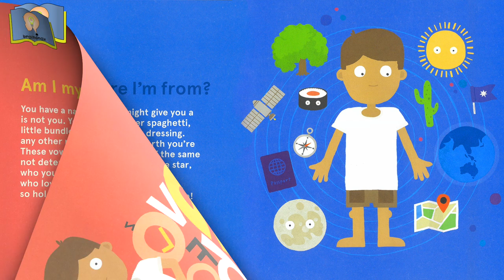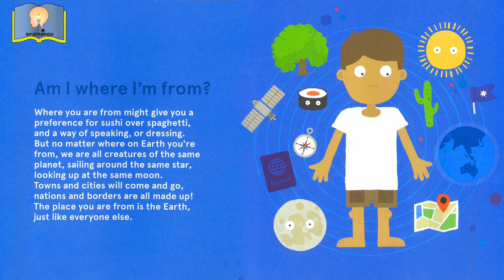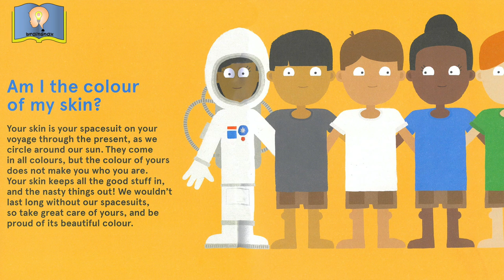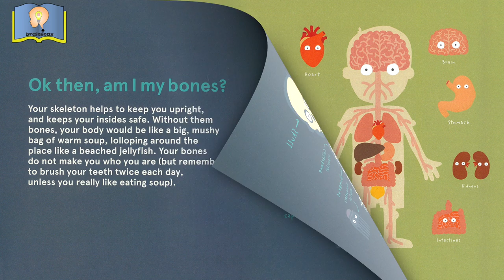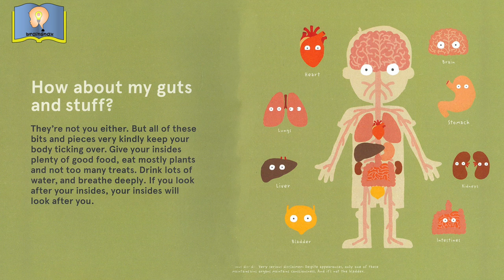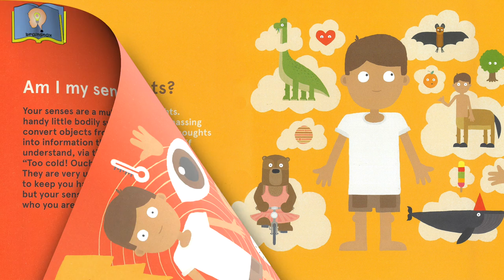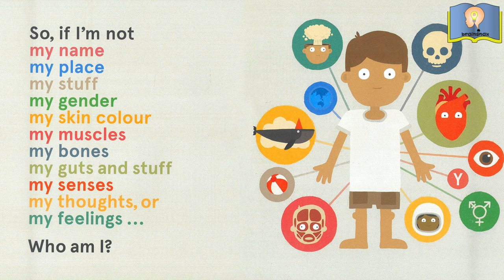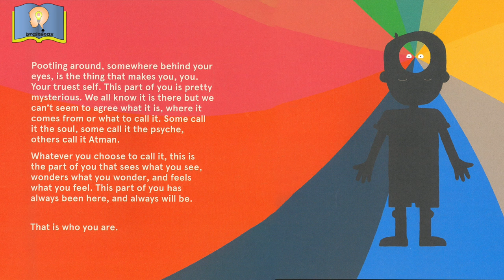Who Am I? | Read Aloud Book | Phillip Bunting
Join us as we embark on a delightful journey of self-discovery with "Who Am I?" by Phillip Bunting. In this engaging read-aloud book, children of all ages are invited to explore the question that lies at the core of our identity: Who Am I?

Through the captivating storytelling and beautifully illustrated pages, Phillip Bunting takes young readers on a whimsical adventure that encourages them to reflect on their unique qualities and embrace their individuality. With each turn of the page, we unravel the mystery of self-identity and celebrate the diversity that makes us all special.

This read-aloud session is perfect for bedtime stories, classroom settings, or simply enjoying quality time with your little ones. Immerse yourselves in the enchanting world of "Who Am I?" and let your imaginations soar as we dive into this heartwarming tale of self-discovery and acceptance.

Join us as we ignite young minds, inspire imaginations, and foster a love for reading. Get ready to embark on a journey of self-exploration with "Who Am I?" Read Aloud Book by Phillip Bunting.